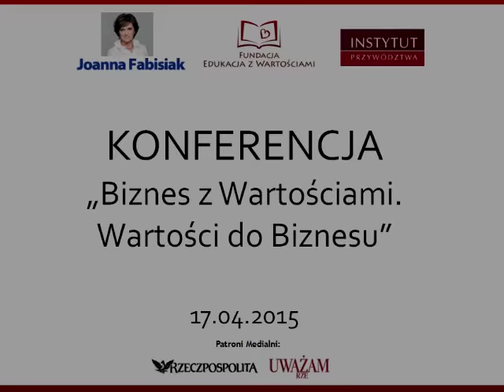Świadectwo Romana Kluski - podczas konferencji "Biznes z wartościami. Wartości do biznesu"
Biznes potrzebuje wartości!
O wartościach w biznesie opowiadali znani przedsiębiorcy, którzy przyjechali do Sejmu RP 17 kwietnia 2015 roku na zaproszenie Pani Poseł Joanny Fabisiak, Jacka Weigla (Fundacji "Edukacja z Wartościami") i dr. Piotra Gąsiorowskiego (Instytut Przywództwa).
Konferencję zaingurował swoim wystąpieniem Pan prof. Jerzy Buzek. Ostatnią prelekcję Roman Kluska, który po podzieleniu się z nami świadectwem swojego życia, otrzymał owacje na stojąco!
Mówcami konferencji byli: Krzysztof Jędrzejewski (Kopex S.A.), Zbigniew Jakubas (Grupa Kapitałowa Multico), Alan Melkumian (Mlekoma), Piotr Michalak (Strategie-Rozwoju) oraz prof. Andrzej Jacek Blikle (Stowarzyszenie Inicjatywa Firm Rodzinnych). Konferencję prowadził Michał Nikodem, dziennikarz TVN, przyjaciel Fundacji „Edukacja z Wartościami”.
Patronami medialnymi był dziennik „Rzeczpospolita” i miesięcznik „Uważam Rze”.

W konferencji wzięło udział prawie 200 biznesmentów, dyrektorów zarządzających z całej Polski. Zobacz fotorelację